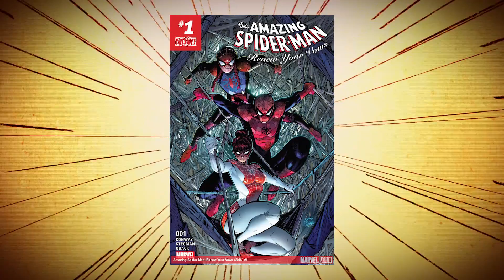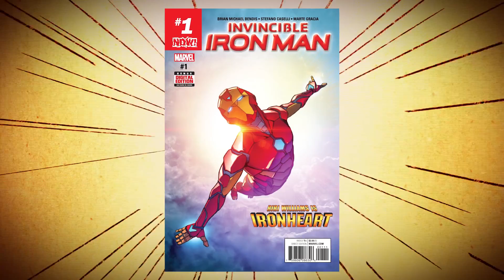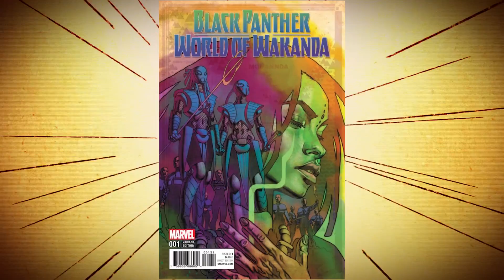New Comic Book Preview (11-8-16) - Comics, Beer & Sci-fi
Rob and Kris look at the week's new comic book releases including Action Comics #967, Amazing Spider-Man Renew Your Vows #1, Invincible Iron Man #1, Black Panther World of Wakanda #1, and Sandman Overture.

Plus they discussion their favorite Manga comic books in honor of Youmacon 2016.

Watch new episodes of our show at 2AM every Saturday night/Sunday morning on CW50 Detroit.